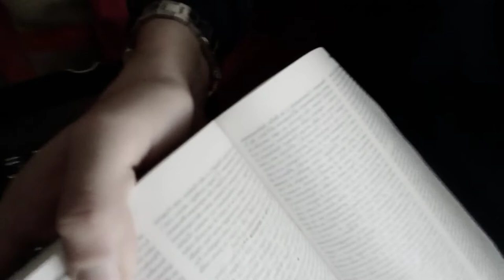PAOLO MEREGHETTI, un critico severo - Cosa ne pensa di C’ERA una volta in AMERICA? E di TWIN PEAKS?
Mereghetti, critico di risma, di carisma e affabile parlantina forse ruffiana e/o lezioso?
Critico troppo altezzoso o forse giusto e giustamente sentenziante in modo insindacabile e furioso?
Paolo, non mi sia permaloso se qui oso criticarla in modo leggermente provocatorio. Lei è un critico, giusto? Oppure è un giusto critico che accetta le critiche? Le sue? Non sempre. Infatti, lei le cambia, auto-criticandosi. Bravo.
Lei non molto ama, secondo me, inspiegabilmente C’era una volta in America & il grande Cinema di Sergio Leone. E ha da ridire perfino sul suo amico Robert Rodriguez e C’era una volta a New York di James Gray.
Non ama dunque la trasposizione, appena sopra menzionatale, del romanzo di Harry Grey.
Ah, ma lei è troppo impietoso, abbia pietà, ah ah.